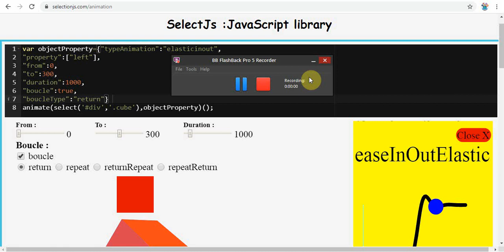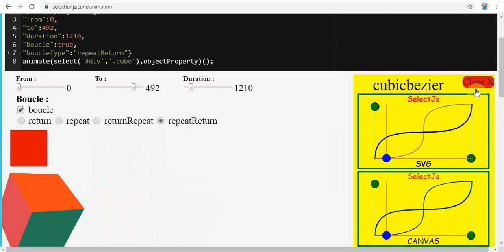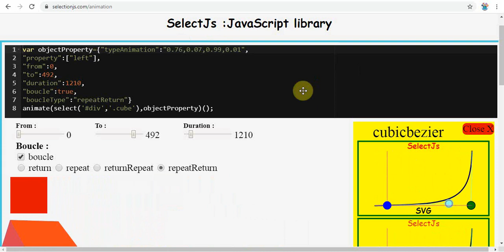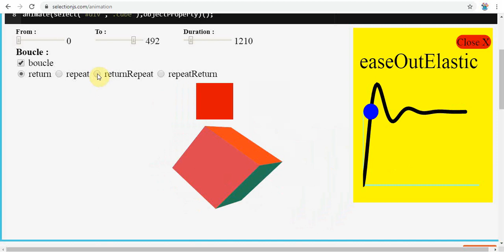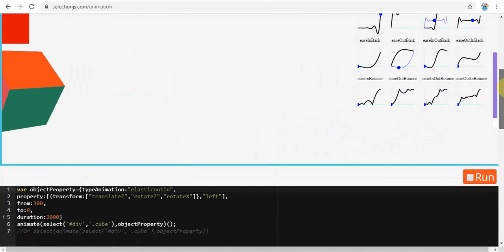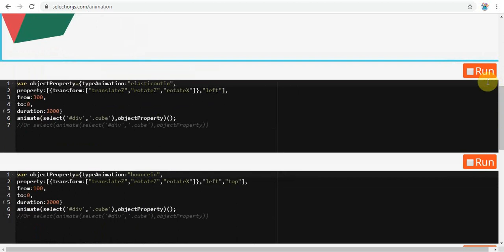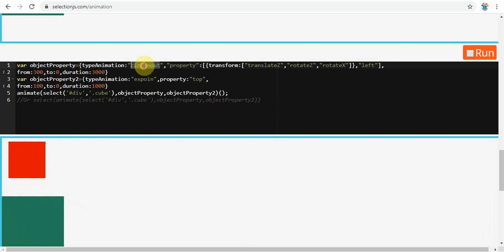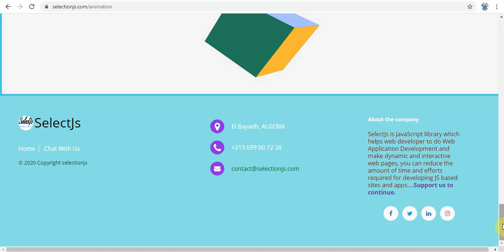JavaScript animations (Demo 5)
Controlling CSS Animations and Transitions with JavaScript (Select.js)
Support us.